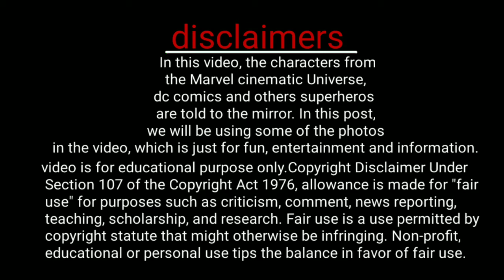hawkeye episode 6 explain in Kannada | hawkeye final episode | hawkeye final episode story